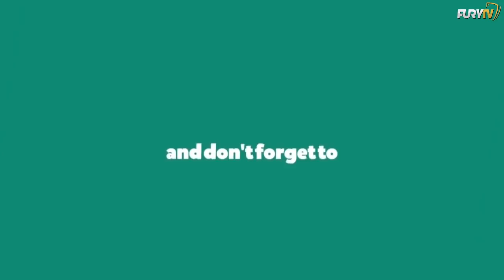MILLIONS UK Poker Main Event 2020 - Episode 3 (Final Table)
If you are reading this, comment what poker video you want to see next. In this poker video, we are bringing you the highlights from thre final day of the partypoker MILLIONS UK Poker Main Event 2020. Featuring many poker pros such as Liv Boeree, Roberto Romanello and many more. Thumbs UP for more Daily Poker Content!

Thumbnail: Credits to Mickey May Photos